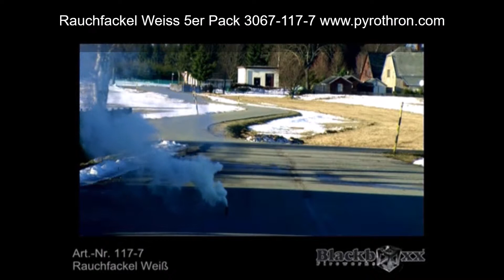Rauchfackel Weiss 5er Pack 3067- 117-7